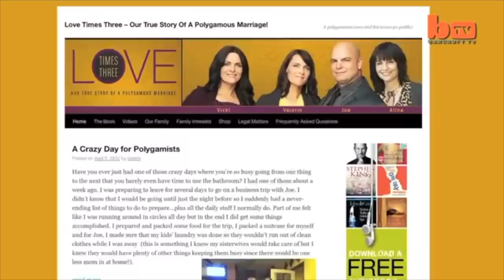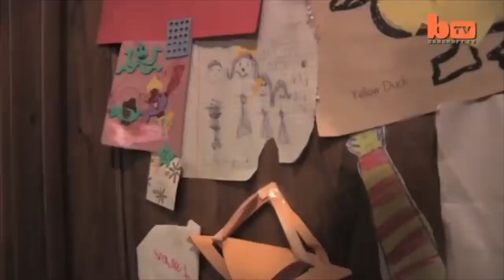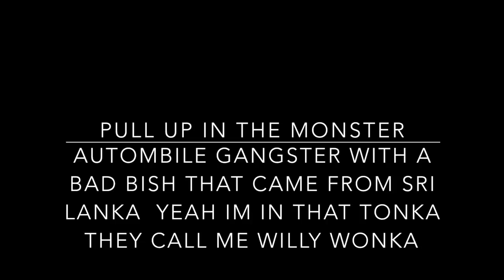Twins Sister and Cousin Share The Same Husband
what is up what is poppin and what is gucci today i am going to be reacting this family that shares their husband

also follow my other social medias